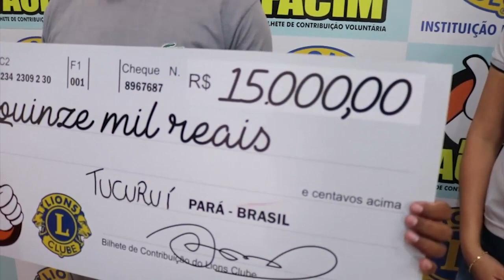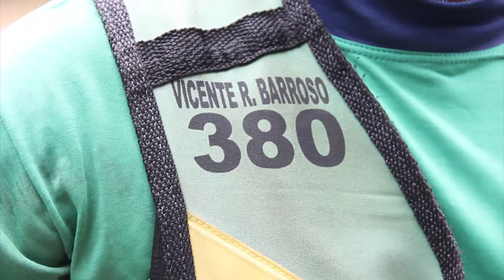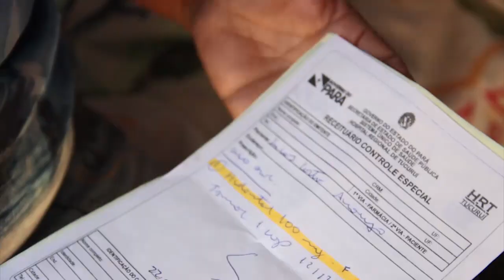TJ REGIONAL EDIÇÃO DA NOITE DIA 31 05 2018